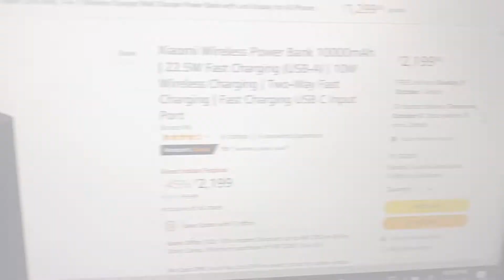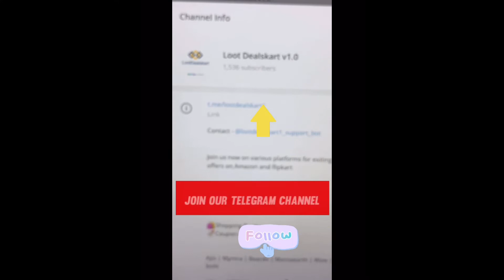Good News For Iphone Users | Xiaomi Wireless Power Bank 10000mAh | 22.5W Fast Charging (USB-A)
Xiaomi Wireless Power Bank 10000mAh | 22.5W Fast Charging (USB-A) | 10W Wireless Charging | Two-Way Fast Charging | Fast Charging USB C Input Port

Larah by Borosil Green Leaves Silk Series Opalware Dinner Set, 19 Pieces, White

Amazon Brand - Solimo Stainless Steel Water Bottle, Set of 3, 1 L Each

🌟Halonix 10 Watt Led Bulb (Pack of 10)

SYSKA 10 Watt Led Bulb (Pack of 10)

Eveready 9W Led Bulb (Pack of 10)

Philips 9-Watt Led Bulb (Pack of 10)

BP Machine

🌟Infinity By JBL Neckband

🌟Acer 32Inch HD LED TV

Ariel Complete Detergent Washing Powder- 4Kg

Redmi 9 Activ (4/64GB)

Lawman Mens Shirt starts

U.S. POLO ASSN. Men's Skinny Casual Pants

Apple 20W USB-C Power Adapter

available from Official Seller

🀄️🀄️ Join us now for exiting offers on Amazon and flipkart